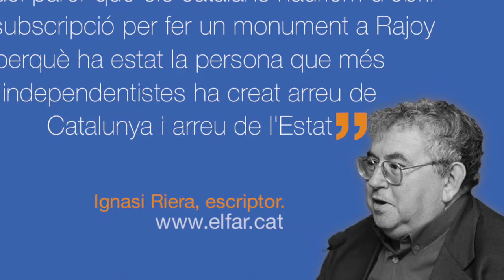28-09-2017: IGNASI RIERA y MANEL TORRES en la columna de opinión de 'El FAR'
Amb l'article "Menys madur", l'escriptor IGNASI RIERA descriu la projecció de Mariano Rajoy arreu del món i reflexiona sobre el futur incert de Catalunya després de l'1 d'octubre.

El periodista MANEL TORRES descriu en aquest article una actualitat on no queda espai per al matís i el dubte.